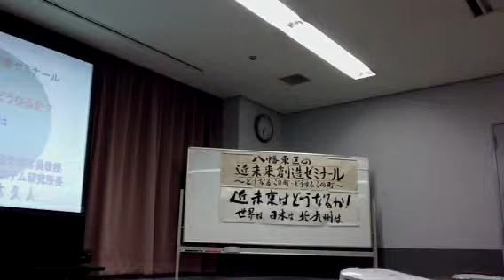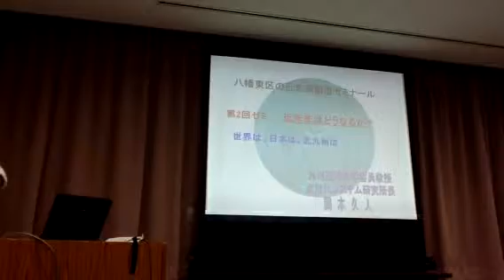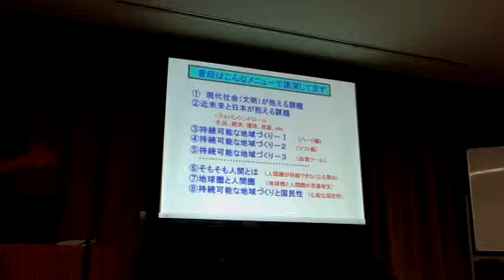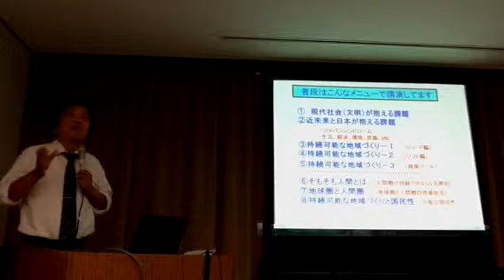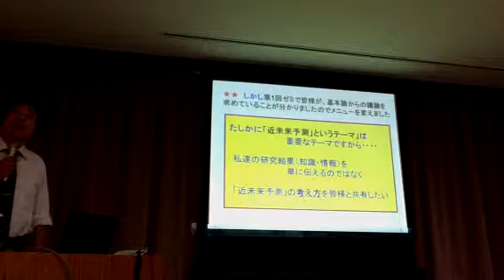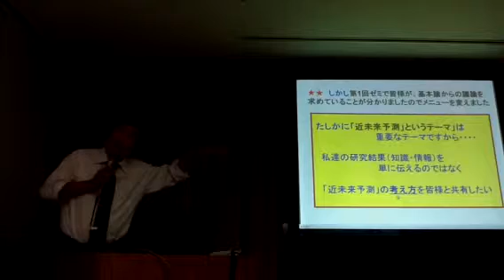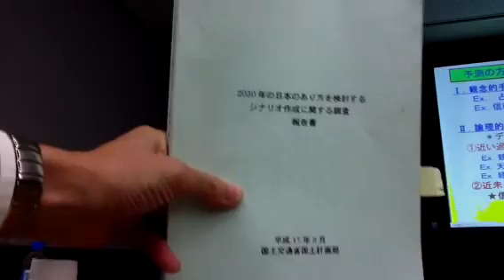八幡東区の近未来創造ゼミナール 第二回 その1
近未来はどうなるか？世界は、日本は、北九州は
岡本久人
その１

その２

その３

その４

その５

その６

その７

その８

その９

その１０

その１１

その１２

その１３